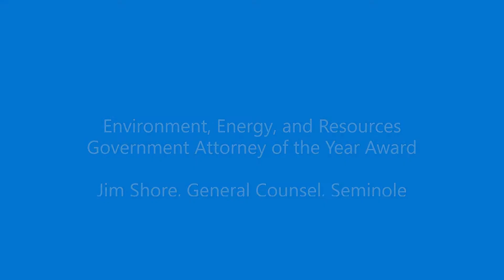2020 Environment, Energy, and Resources Government Attorney of the Year Award Acceptance Speech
Jim Shore, General Counsel of the Seminole Tribe of Florida, accepts the 2020 Environment, Energy, and Resources Government Attorney of the Year Award.